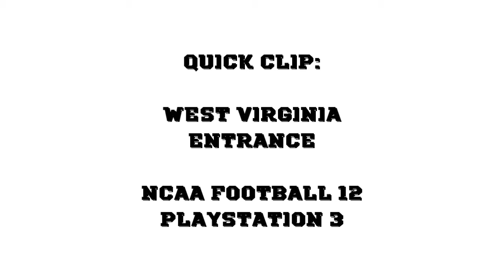NCAA Football 12 Quick Clip: West Virginia Entrance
A short video captured from the retail PlayStation 3 copy of NCAA Football 12 for the forums featuring the team entrance for West Virginia at home before a game against Notre Dame.

NCAA Football 12 will be released for the Xbox 360 and PlayStation 3 on Tuesday, July 12th.